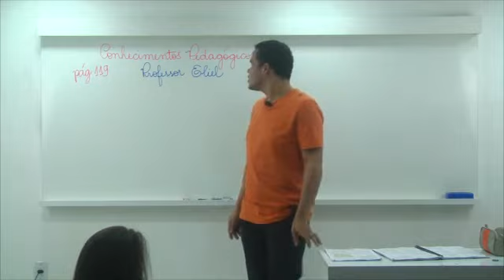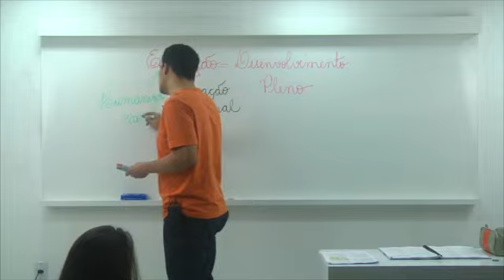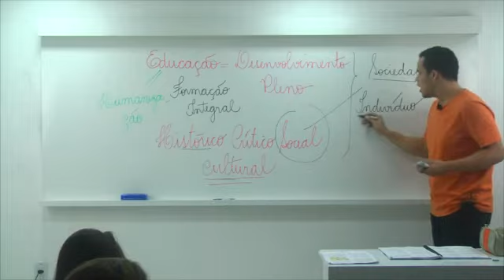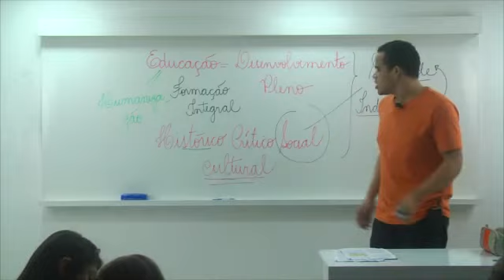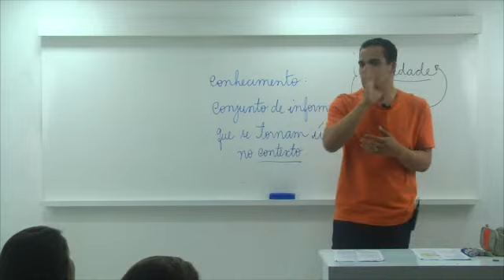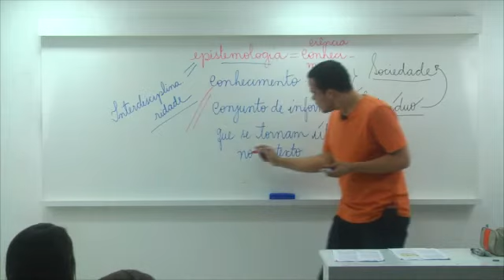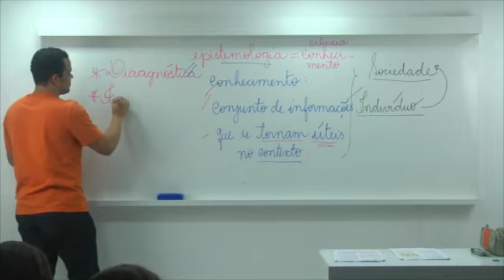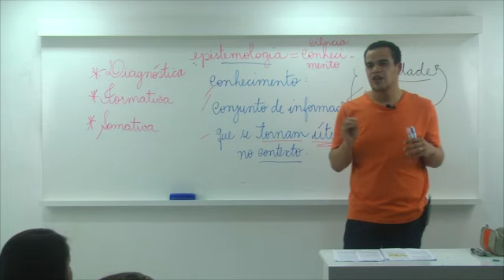CONHECIMENTOS PEDAGÓGICOS - 1ºENCONTRO- PARTE 1-PREFEITURA MUNICIPAL DE LINHARES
Aulas e dicas para o CONCURSO DE LINHARES com PROF. ELIEL DOS ANJOS.
Assuntos abordados:
• A Construção do Conhecimento: Papel do Educador, do Educando e da Sociedade
• Educação e Cidadania: Aspectos da Educação Brasileira e Regional
• Educação, Sociedade e Prática Escolar
• Função Social da Escola e Compromisso Social do Educador

Bons estudos Galera! Deus te ilumine!